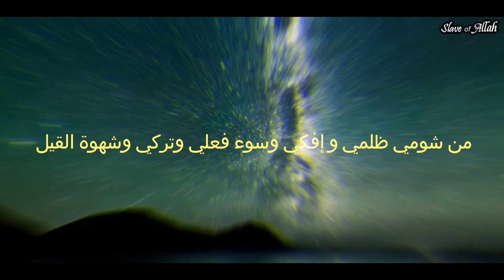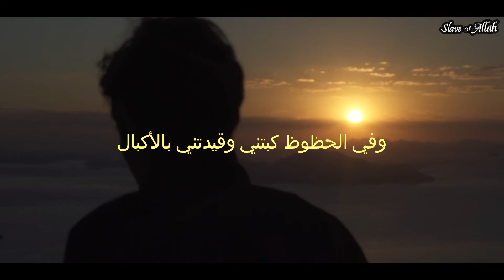Arabic Nasheed: Ya Rabbi (Oh My Lord) | With Arabic Subtitles